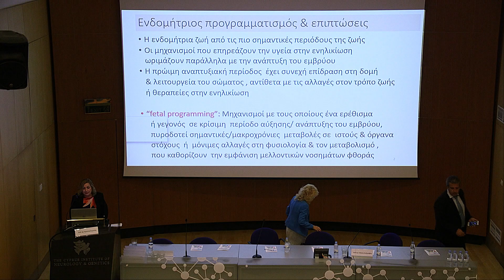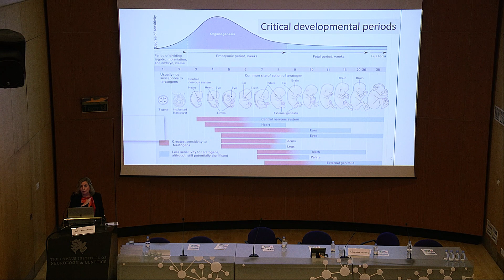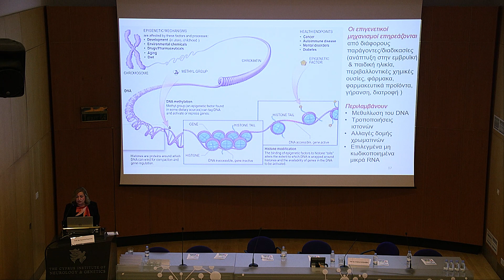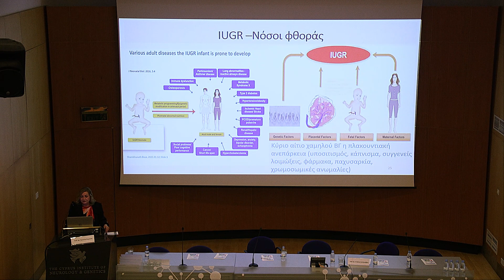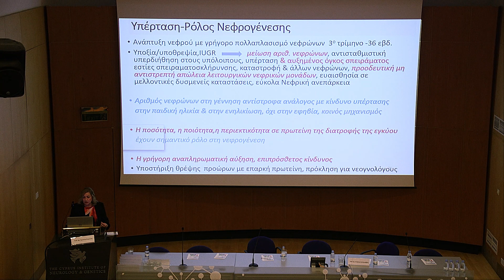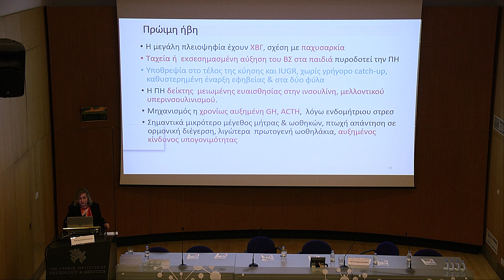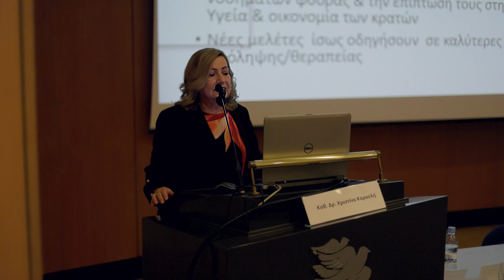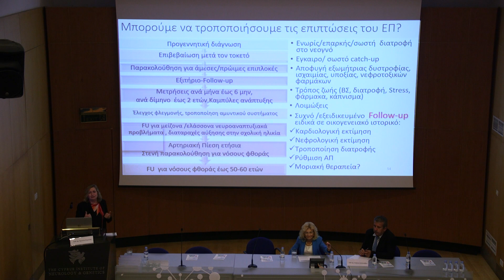Καθ. Δρ. Χριστίνα Καραολή - Ημερίδα ΕΕΠΥΠ, ΠΕΚ και ΕΠΙΚ 15/10/2022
Η Καθ. Δρ. Χριστίνα Καραολή παρουσιάζει το θέμα: Ενδομήτριο περιβάλλον - εμβρυϊκός προγραμματισμός και μελλοντική υγεία. Προκλήσεις και οδηγίες πρόληψης και αντιμετώπισης, στην 18η ετήσια εκπαιδευτική Ημερίδα της Εθνικής Επιτροπής "Περιβάλλον και Υγεία του Παιδιού" (ΕΕΠΥΠ).

Η Ημερίδα, που πραγματοποιήθηκε υπό την αιγίδα του Έντιμου Υπουργού Υγείας, κ. Μιχάλη Χατζηπαντέλα, συνδιοργανώθηκε στις 15 Οκτωβρίου 2022 με την Παιδιατρική Εταιρεία Κύπρου (ΠΕΚ) και την Εταιρεία Περιγεννητικής Ιατρικής Κύπρου (ΕΠΙΚ), στο Ινστιτούτο Νευρολογίας και Γενετικής Κύπρου.

Τίτλος της Ημερίδας: «Η Δυναμική των Επιπτώσεων του Περιβάλλοντος στο Παιδί: Εξελίξεις, Αναδυόμενοι Κίνδυνοι και Πρόληψη».